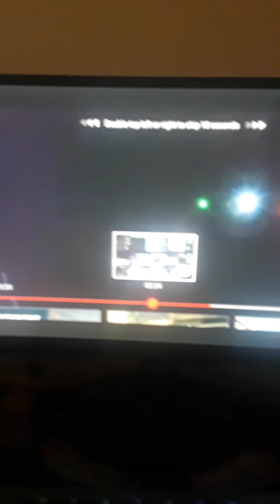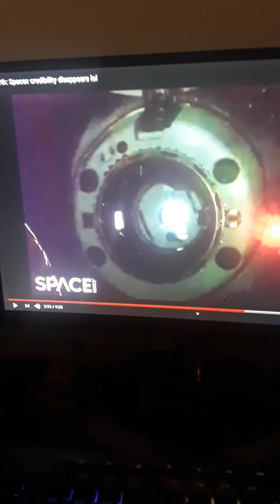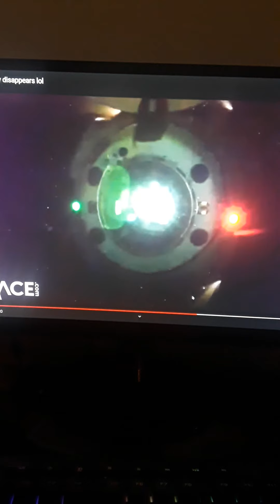SpaceX And Elon Musk Is Debunked With Absolute Proof, Video Of Rocket Dissapears?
Yeah😎😇😇😇😇
I'm On TikTok And Brighteon/ YouTube
Bath In The Light Warriors Aura's, Absorb Energies!Be One With Truth Without Equal And Never Stop Seeking True Justice And Peace.
If You Want A Immortalize Channel Shout Out On My Intro/Outro Then $1 Month Upon Deposit And Make Sure You Have Your Channel That I'll Review Name In Advance Please...
Help This Fellow Forced Below Poverty Human Man And Others Survive This Prison Planet Zoo Museum Financially Anything Will Be Of Service And I'll Continue To Support Tuth And Justice, I'll Not Let You Down!
Update I'm Pandemic unemployment, but however Even $1 ShoutOuts At The Beginning Of Every Video!

Here's the tip jar cheer😎🍺